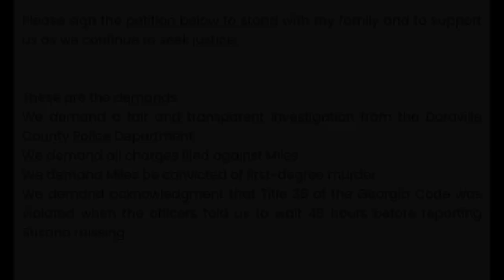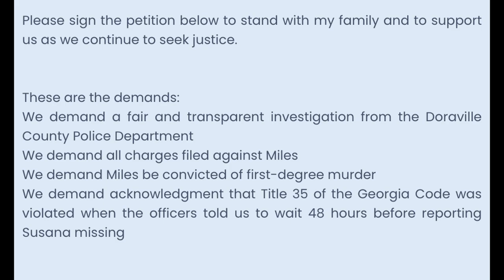SOLVED: The Horrifying Murder of Susana Morales / She Texted her Mom, Then Disappeared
What are your thoughts on Susana's case? Let's discuss in the comments.